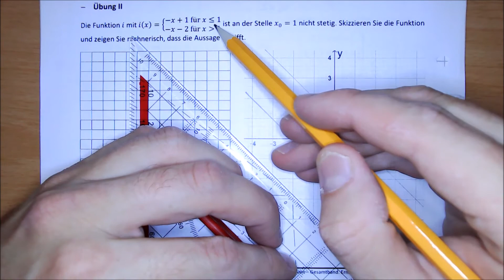2020-09-21 Stetigkeit - Übung II unstetig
Gedacht zur Ergänzung der Materialien für meine Schüler ... oder wahlweise zum Einschläfern von (Klein)Kindern. Es ist nicht spannend und das soll es auch nicht sein.